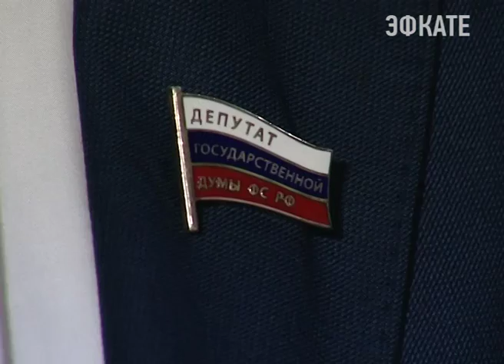В Сочи начала работу Открытая приёмная депутата Сергея Кривоносова. Новости Сочи Эфкате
Она находится на улице Орджоникидзе, 24/2. Здание напротив гостиницы Приморская.
Сочи. Новости.
Телеканал Эфкате.